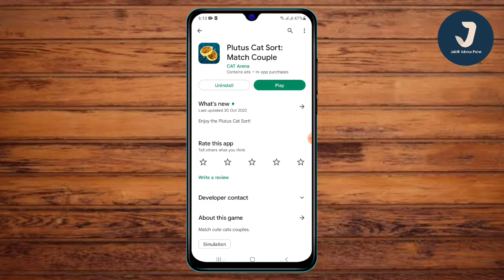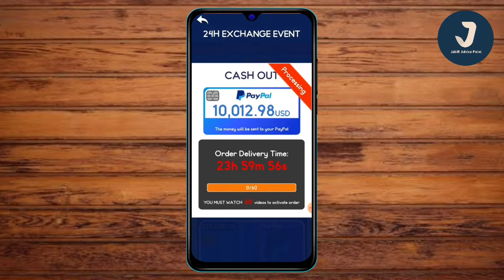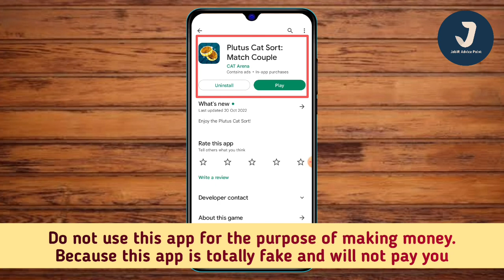Plutus Cat Sort App real or fack | Plutus Cat Sort Match Couple payment proof?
This Video Covers Following This Topic :

▪ Plutus Cat Sort Payment Proof?
▪ Plutus Cat Sort app Cash Out
▪ Plutus Cat Sort Payout
▪ Plutus Cat Sort Withdrawal
▪ Plutus Cat Sort Withdraw Proof
▪ Plutus Cat Sort earn money
▪ Plutus Cat Sort app Review
▪ Plutus Cat Sort ​Real Or Fake
▪ Plutus Cat Sort Legit Or Scam
▪ Plutus Cat Sort: Match Couple